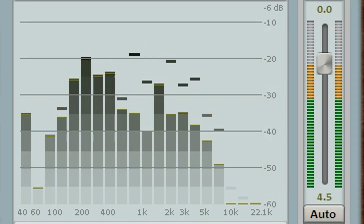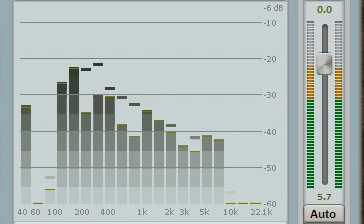R.D.Burman | Tum Bin Jaun Kaha | Mohammed Rafi | New Digitak Audio | Pyar Ka Mausam, 1966.